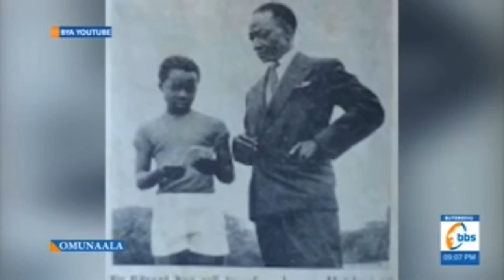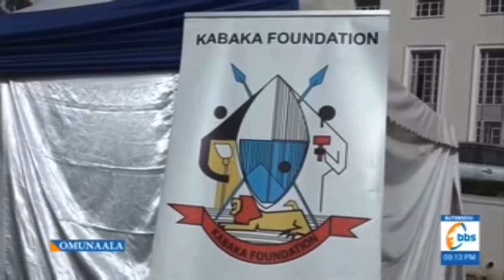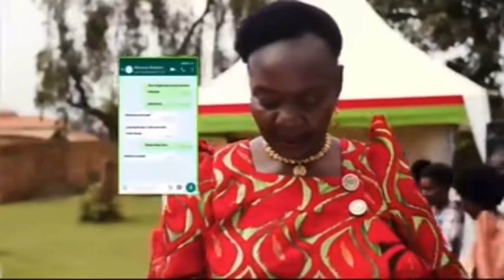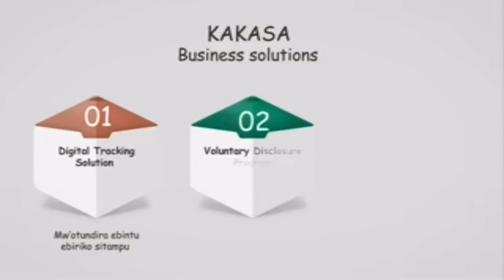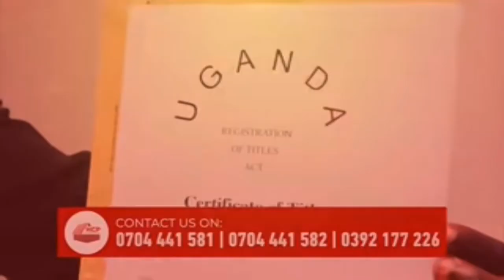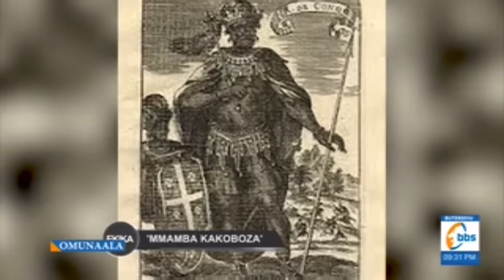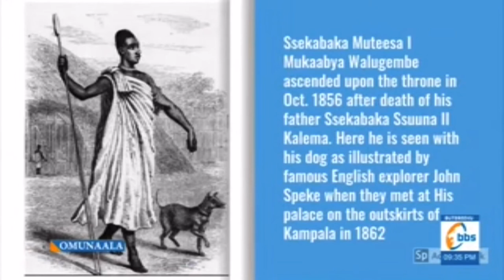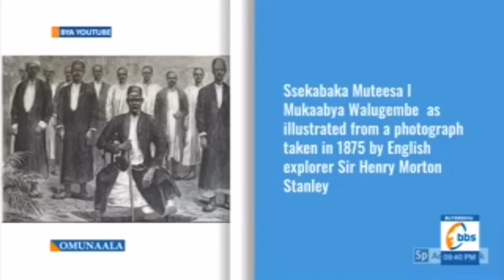Ebyafayo Bwe'gwanga Buganda mu program Omunaala ku Bbs tv